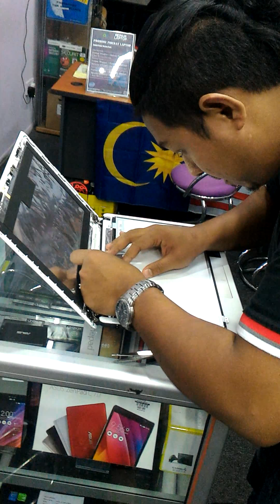Change laptop screen asus led 14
Change screen laptop asus within 3 minutes
Af computer centre
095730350